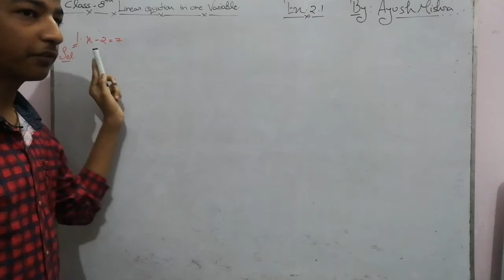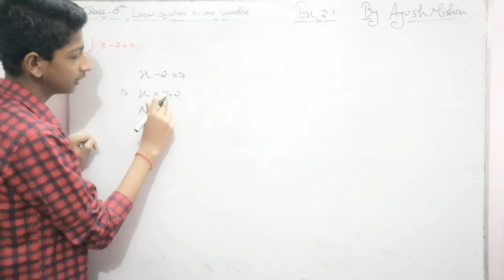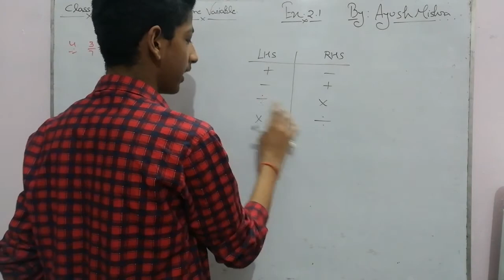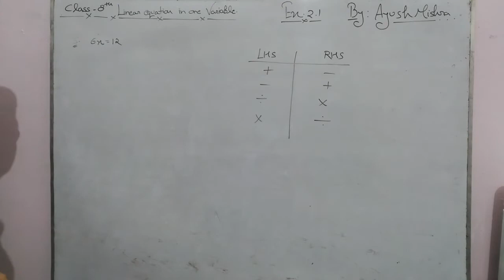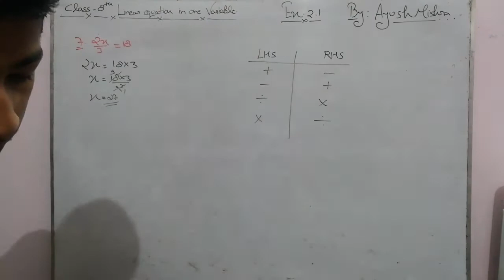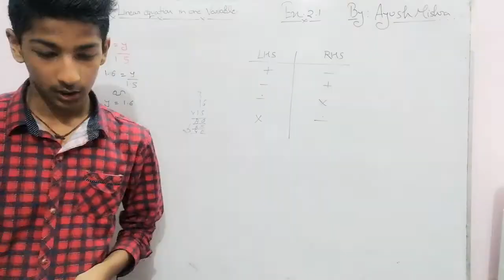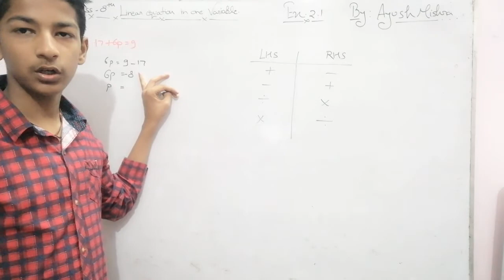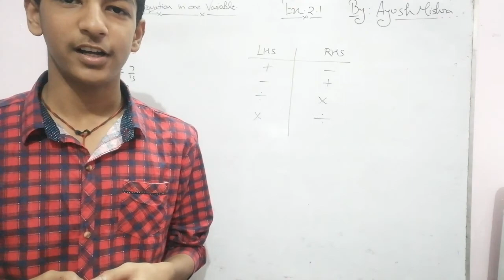Maths Solution : Linear equation in one variable : Ex. 2.1: Class 8th:By Ayush Mishra 🙏🏻